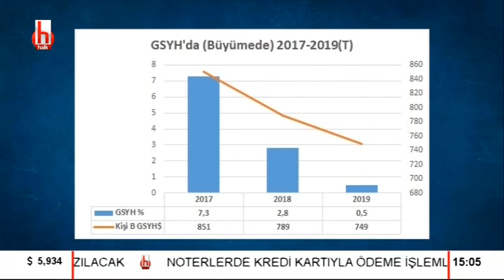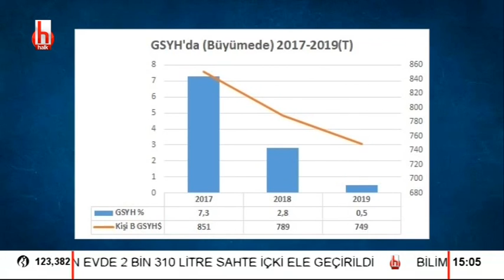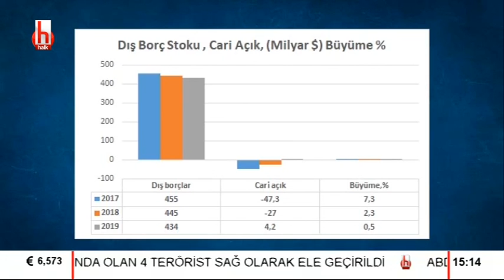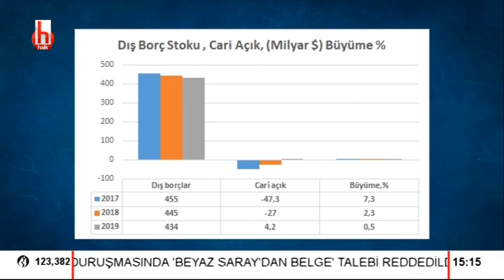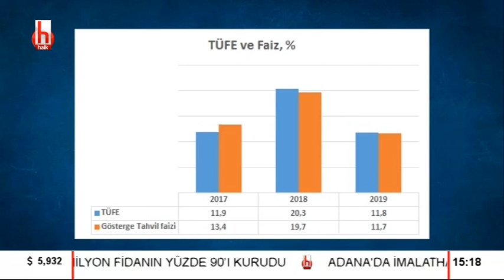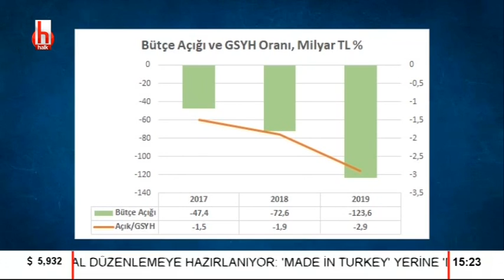Dolar'a neler oluyor? Kur nasıl kontrol ediliyor? - Erkin Şahinöz / Para-Metre - 22 Ocak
Mustafa Sönmez ile Para-Metre'nin bu hafta konuğu Erkin Şahinöz oldu.